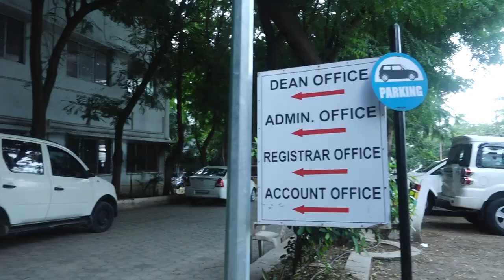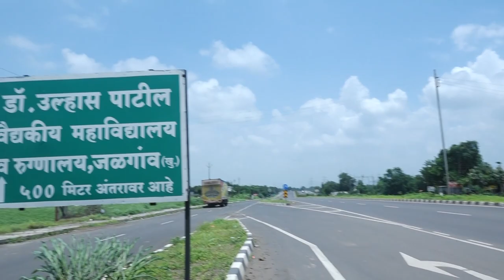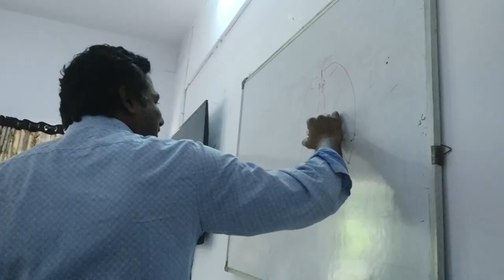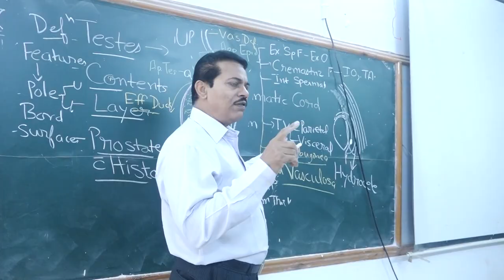Documentary Dr. Ulhas Patil Medical College and Hospital, Jalgaon